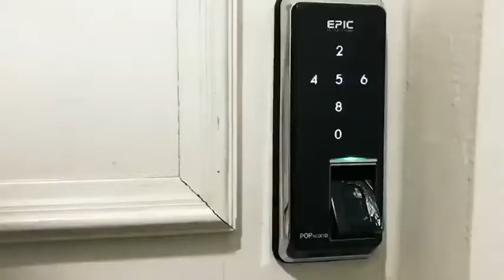Edmund Chen with EPIC Digital Lock - Go keyless with My Digital Lock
Go Keyless Today with Edmund Chen!!!

Get a Reliable Digital Lock from us today, for more visit

With 1+2 years warranty

We try our best to service all our client

1st My DIGITAL LOCK Showroom(Since 2015)
2 Yishun industrial street 1 #05-10
Office: 90677990 Roger

2nd MY Digital Lock Showroom (Since 2018)
51 Bukit Batok Crescent , #05-14 Singapore 658077
Office: 91616282 Elaine

4th Tampines Showroom (East)
Tampines 1 Shopping Centre B1-18
(Beside Gain City and Home Fix)
HP 88140503 Ren

5th Macpherson Showroom (Central)
Above Macpherson Mrt station
10 Arumugam Road #08-01
LTC Building A, Singapore 409957
HP 96177025 Leon

6th Jurong Point Shopping Center (West)
Level 3 Mongkok Street, Outside Fair Price Extra
Hp 98811733 Yoyo

8th Hougang Mall Shopping Center (North East)***
Basement 1 #01-38 (Beside M1 Shop)
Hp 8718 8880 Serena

9th Ang Mo Kio Hub (North East)***
B2-14, opposite NTUC
Hp 88668884 Molly

10th West Gate Shopping Centre(West)
B1-K5 , Opposite Timezone
Hp 81951253 Roy

11th Suntec City Shopping Centre (Central)
Tower 3 #02-708
Hp 92220659 owen

12th Serangoon Nex Shopping Centre(North)
23 Serangoon Central #04-38
Hp 86848880 Jeff

13th Nee Soon Shopping Centre(north)
930 Yishun Ave 2 #02-21
Hp 97946475 Darren